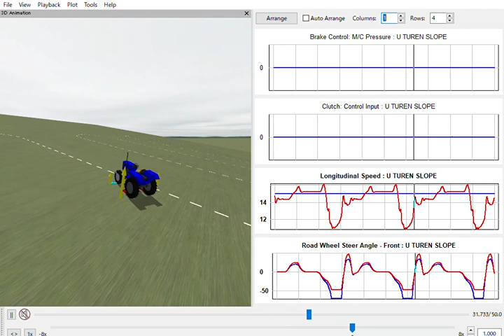No.204 U TUREN SLOPE 10de myu=0 73 15kmh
全シナリオ解説動画（Multilingual Subtitle & 日本語音声)
No Braking Rc=4% Front 300N mm Rear 390N mm